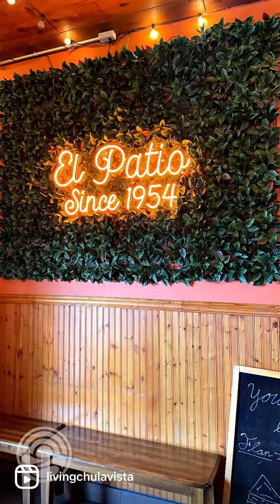Our top three Chula Vista Mexican Restaurants for May 2023. Did your favorite make the list?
If there is one thing we love about Chula Vista, it's all the delicious Mexican Restaurants. If you're looking for some of our favorites, then here they are. We selected the top ones for May 2023.

2️⃣ El Pollo Grill / 2015 Birch Rd Ste 2003, Chula Vista, CA 91915
3️⃣ Las Tres Catrina's / 555 Broadway Suite 1084, Chula Vista, CA 91910

Our website is now live and filled with good Chula Vista vibes.